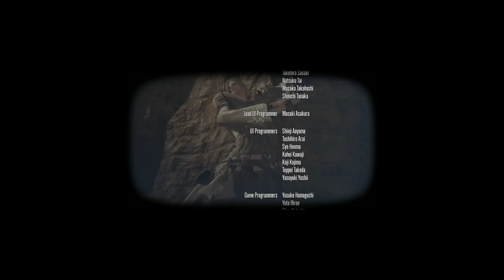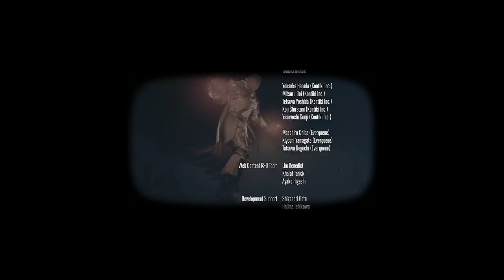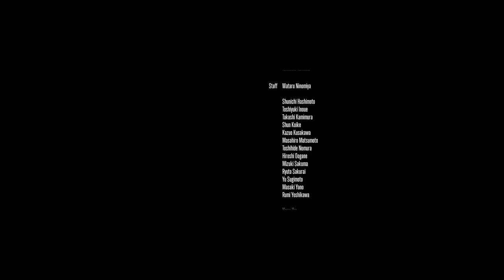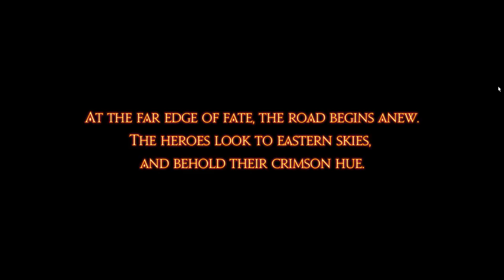Final Fantasy XIV New Content